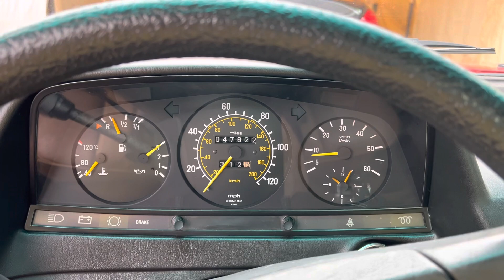300D Cold Start